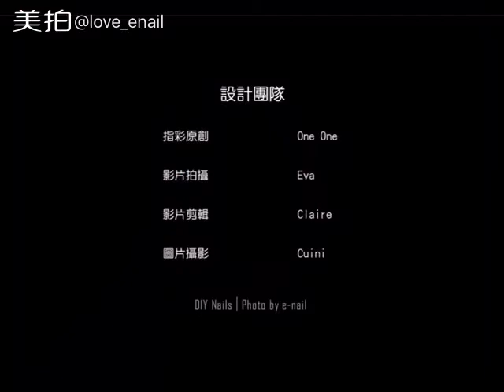e-nail 煙燻漸層兔兔指彩教學影片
【小甜甜X煙燻玫瑰X草莓果醬】
類光療漸層感 的櫻花季配色風
深色玫紅夏日裡需要小甜甜的混搭
情人節推薦擦上這一款又甜又微成熟的小清新指彩

💗最後務必要上讓水指甲持久與晶亮的【Top Queen / C-21A】